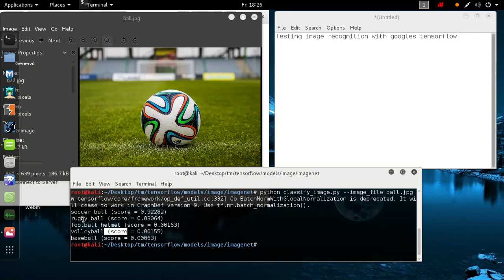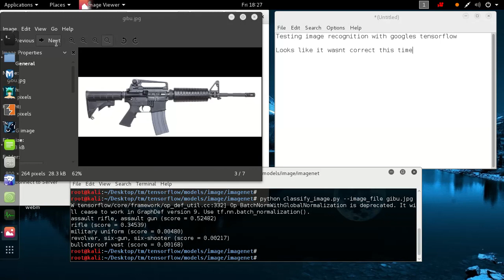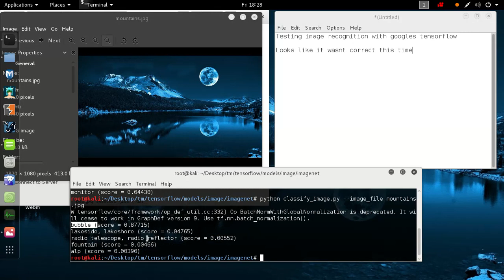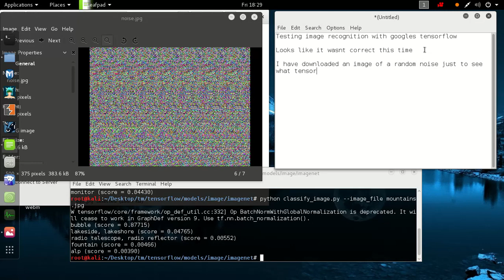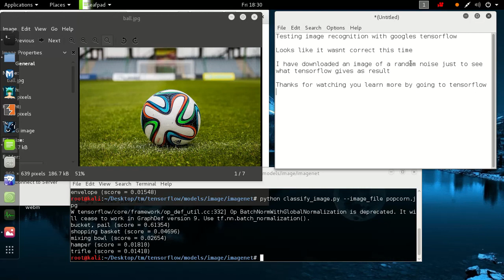Recognize image by use Tensorflow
Example abount Image Recognition by use Tensorflow.